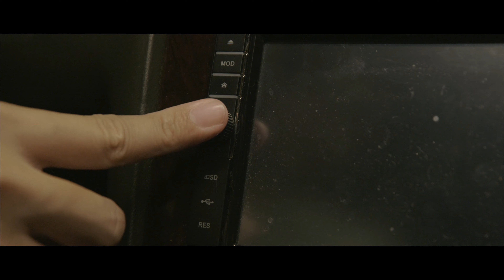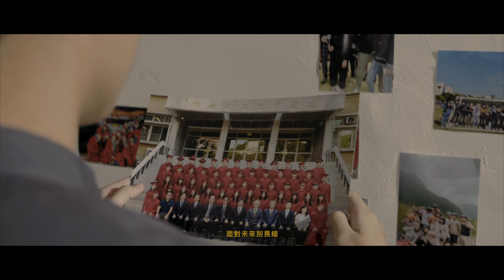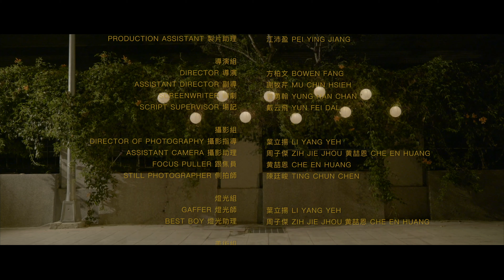逢甲大學110級畢業歌曲《Yellow-如果你也還有夢》Official Music Video 2021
2017年的那天我們懷抱希望入學，
2021年的今天我們帶著夢想起飛。
彼此訴說著夢想的我們，
從陌生到熟識，從相聚到離別，
即使未來將要獨自面對所有，
也別忘了當初滿懷熱忱的自己及曾經瘋狂的我們。

如果你也還有夢。

Yellow-如果你也還有夢 歌曲創作組—
作詞 Lyrics｜高英舜 Coming Soon
作曲 Composer ｜高英舜 Coming Soon
編曲 Arranger ｜高英舜 Coming Soon
主唱 Vocal ｜高英舜 Coming Soon
製作人 Producer｜Derrick Chi
錄音工程師 Recording Engineer｜Derrick Chi
人聲編輯工程師 Vocal Editing Engineer｜林正 Jan Lin
混音工程師  Mixing Engineer｜Derrick Chi
母帶後期處理工程師 Mastering Engineer｜Derrick Chi
錄音助理 Recording Assistant｜俞孟芳
錄音室 Recording Studio｜歆動錄音室 Heart Music Studio

The photo we took together before has turned yellow
I hold o ho o o 還有好多話想說
I hold o ho o o 如果你也還有夢

2017 我們在此見了面 2021 我們注定要道別
永遠不會忘記我們一起走過的那條街
還有一起走過的夜店你又錯過了那個誰
曾經一起吃的早餐 一起瘋狂跑山
那熬夜看的夜景等的日出從不怕會爆肝
不小心拿了幾手喝了太多全都吐在路邊
回首那些面孔那些笑容在我腦海浮現
如果不能夠不能夠 讓時間停留
那就迎著風往前走 別管那盡頭
面對未來別畏縮
即使再難過 也會過

面對這個社會許多選擇題
記住善良當你追求名和利
別把最真實的自己給捨棄
至少活得讓你自己看得起
為何這不饒人的歲月 要我過完匆匆的四年
 總得學會獨自去面對 這殘破不堪朦朧的世界

踏入社會 努力賺錢 這人生的現實面
冒著失敗的險 充滿蜿蜒 隨時會被貼標籤
小時候總是不斷想著要長大 長大後發現不能永遠靠爸媽

 Yellow 如果你也還有夢 MV 創作組—
製作團隊｜52赫茲影像工作室 ＠52hz__film

導演組－
導演｜方柏文 Bowen Fang
副導｜謝牧芹 Mu Chin Hsieh
編劇｜曾勇翰 Yung Han Chan
場記｜戴云飛 Yun Fei Dal

製片組－
製片｜黃靖容 Ching Jung Huang
製片助理｜江沛盈 Pei Ying Jiang

攝影燈光組－
攝影｜葉立揚 Li Yang Yeh
攝助｜周子傑 Zih Jie Jhou 、黃喆恩 Che En Huang
側拍｜陳廷峻 Ting Chun Chen

美術組－
美術指導｜陳俞霏 Yu Fei Chen
造型指導｜田子芸 Rona Tien

後製組－
剪輯師 ｜謝牧芹 Mu Chin Hsieh
調色師 ｜謝牧芹 Mu Chin Hsieh

演員組－
主唱｜高英舜 Coming Soon
男主角｜林承輝 Cheng Hui Lin
男大生｜劉得逸 De Yi Liu、李亞宏 Ya Hung Lee、張恩愷  En Kai Zhang 、詹子鋒 Tzu Fung Chan
女大生｜香葉村萌 Moe Kabamura、周芸臻 Yun Chen Chou、張瓊文 Chiung Wen Chang、劉佳瑜 Chia Yu Liu

場務組－
鄭立騰 LI TENG ZHENG
張政偉 ZHENG WEI CHANG
柯蘅芸 HENG YUN KO
施堯鈞YAO JYUN SHI
張姵家 PEI CHIA CHANG
陳思云SSU YUN CHEN
鄭富友FU YOU JHENG

監製－
110級逢甲大學畢業生工作委員會
逢甲大學學生事務處課外活動組

特別感謝－
鏡頭銀行
麥味登逢大店